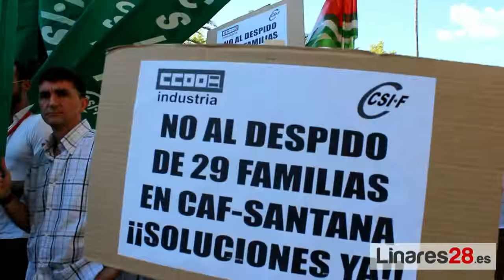20150618 Manifstación CAF Santana,